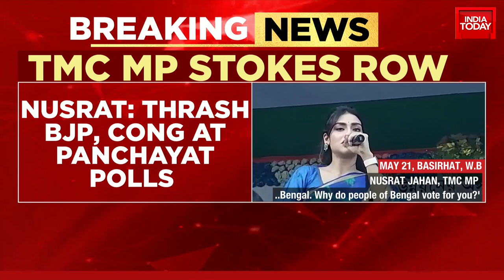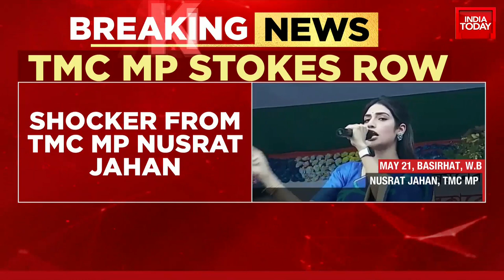Shocker From TMC MP Nusrat Jahan, Threatens To Beat Up BJP Cong With Bamboos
Trinamool Congress (TMC) leader and MP from Basirhat Nusrat Jahan on Sunday made a controversial remark while seeking votes ahead of the Panchayat polls.

“Be it the BJP or the Congress, whoever comes in the Panchayat elections to seek votes, will be beaten with bamboo by the people of Basirhat," said actor-turned-politician Nusrat Jahan while addressing a public gathering at her Lok Sabha constituency.